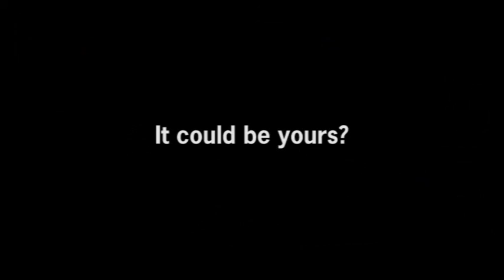Sci-Fi Jetstream Hornby Calvertfilm - for sale on eBay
Sci-Fi Jetstream Hornby Calvertfilm - on sale on eBay for one week from 10pm on 6th Apr 2016. Starting bid 99p. Brand new.

This Sci-fi locomotive, Jetstream, is made out of a brand new Hornby Railroad Tornado. This has a three pole motor with great performance. It is DCC ready. Analogue DC model. Loco drive. This model has had various plastic kit parts added for Warhammer kits and other models too. I have sprayed it black and then dry-brushed it silver for effect. I think the red wheels set it off.

I am hoping this sci-fi model may intrigue people as something they wish to add to their collection. It is a one-off as each loco I make is original. Can you imagine the surprise at a club if you show them? These engines go down a storm at shows, and club members think it is interesting, fun, and may get younger people into the hobby. Kids love it. Perhaps it could be a time traveller to your layout? Or perhaps a movie prop that has been constructed.

The special effects are computer graphics designed to create the smoke effect near the end - the loco cannot do this in 'real life'.